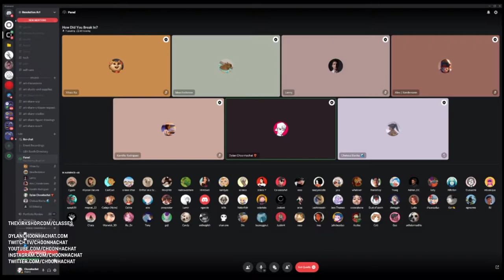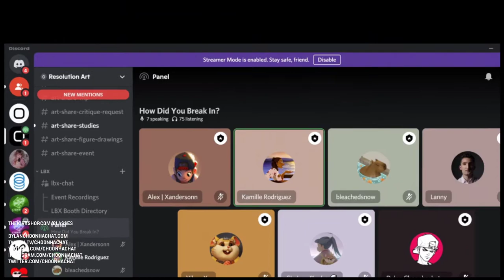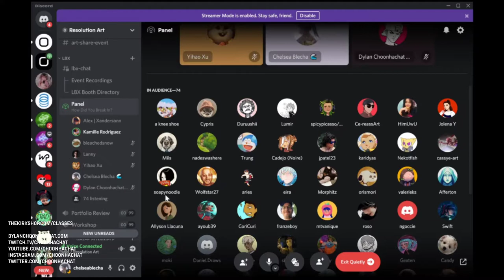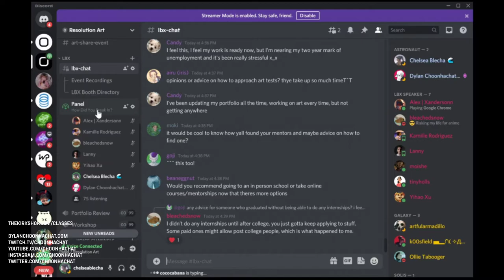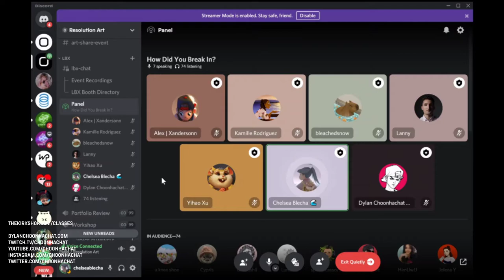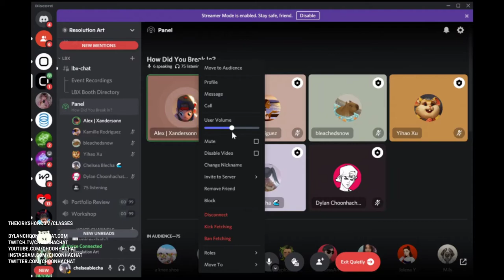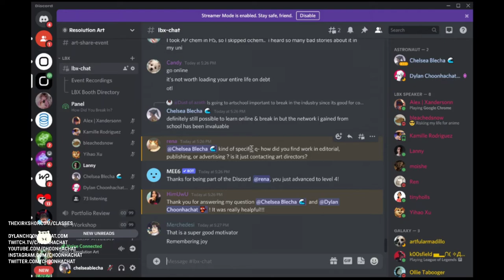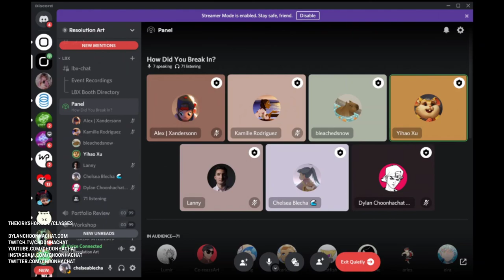How Did You Break In? | Visual Development and Concept Art | Resolution Art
Resolution Art team and industry professionals talk about how they got their start in the entertainment art industry!